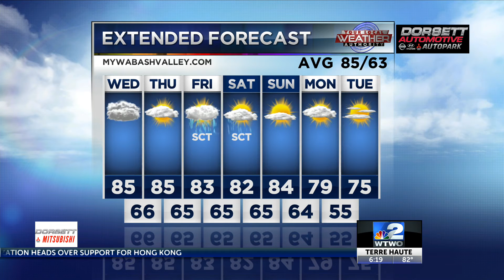6pm Tuesday Weather.